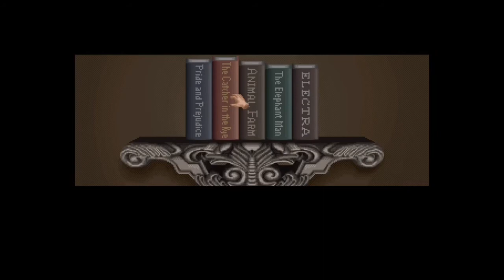I WILL GET IN JUDY'S CHEEKS//METAPHOBIA Ep. 1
This is a new playthrough im starting and i hope you enjoy